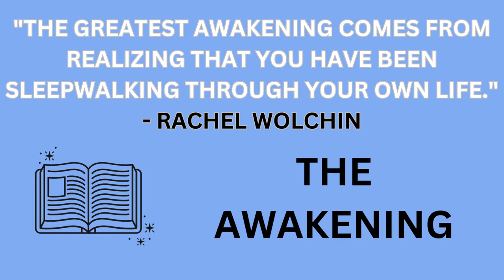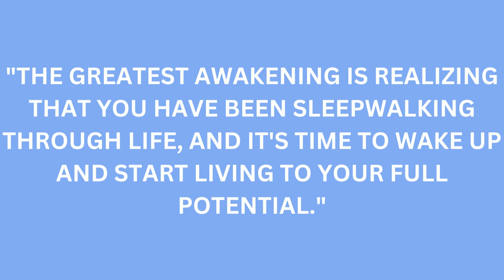The Awakening short story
In "The Awakening," a young woman named Rachel wakes up to the reality that she has been wasting her potential and living a life of laziness. With newfound determination, she sets out to make changes in her life and begins to realize the joy of self-improvement. This inspiring short story reminds us that success is not just about achieving material goals, but about feeling fulfilled and content with our lives. Follow Rachel's journey as she awakens to her true potential and learns to live life to the fullest.